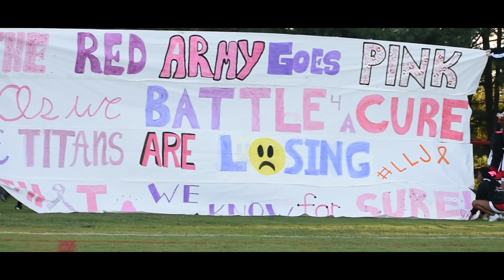QO FOOTBALL HIGHLIGHT